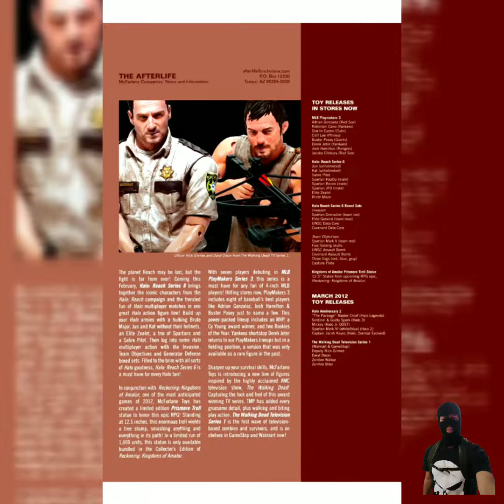PAULO CESAR 358 : SPAWN 216